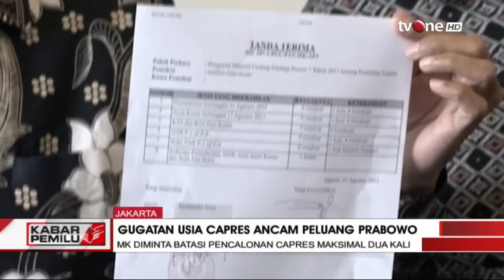[FULL] Kabar Pemilu (22/08/2023) | tvOne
Kabar Pemilu, - [FULL] Kabar Pemilu (22/08/2023) | tvOne

PEMILU01

GUS01
AS01